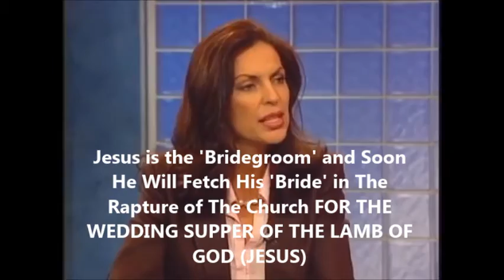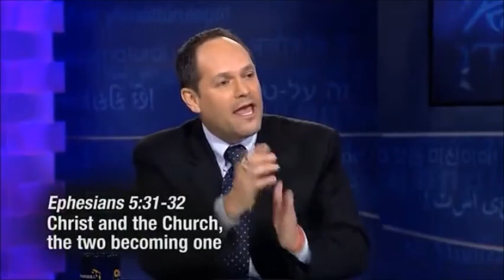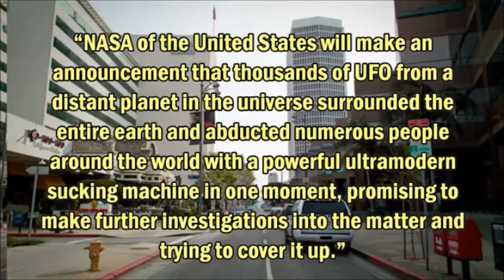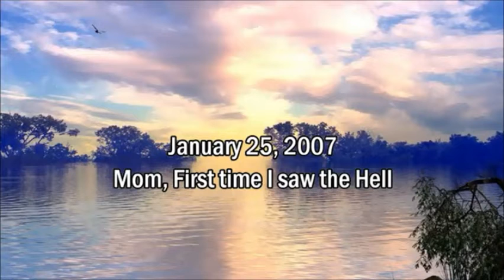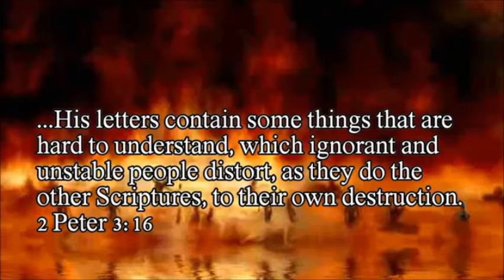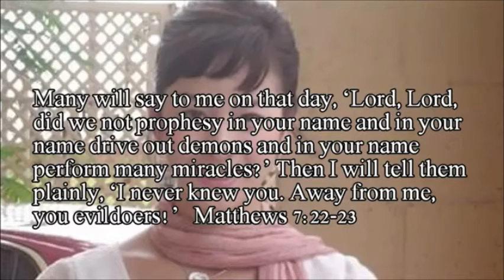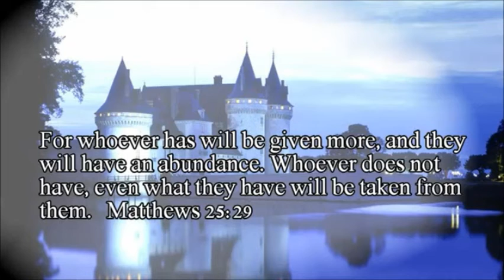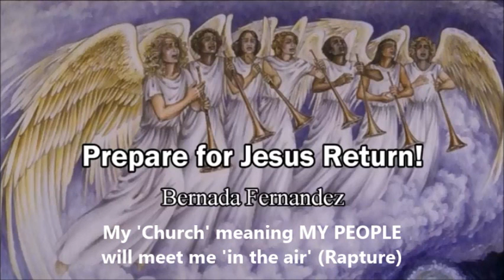Retha McPherson - SON GETS MESSAGES FROM GOD. Visits Heaven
1. Carlos Sarmiento ~ In Heaven with Angel 'we're not ready'
2. Retha McPherson ~ Son Messages From God, 'Bride not ready'
3. Pastor Sori Park ~ Rapture, Great Tribulation, God's Message
4. Bernada Fernandez ~ Prepare for Jesus Return, Rapture